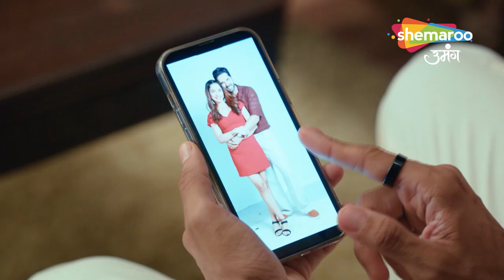Kundali Milan | Hindi Drama Show | Full Episode | क्या रह पायेगी रिचा यश से दूर | Episode 05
Episode : 05
Language : Hindi
Theme : Drama

o Watch Shemaroo Umang on the networks:
 DD Free Dish :15
 Tata Play : 184
 Airtel Digital TV: 133
 d2h: 172
 Dish TV: 142
 GTPL: 18
 DEN: 117
 Hathway: 19
 NXT Digital: 181
 SITI CABLE: 118
 FASTWAY: 25
 Digiana: 133

Cover Topics :

kundali milan, kundali milan Full episode, kundali milan today episode, Hindi tv serial new channel , Shemaroo Umang, kundali milan serial, kundali bhagya, kundali bhagya Today episode, kundali bhagya zee tv,